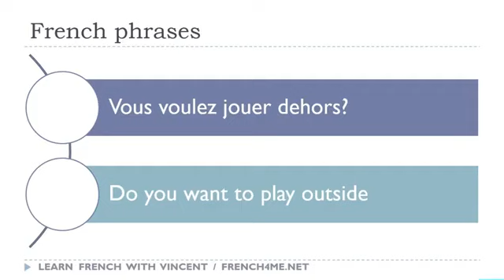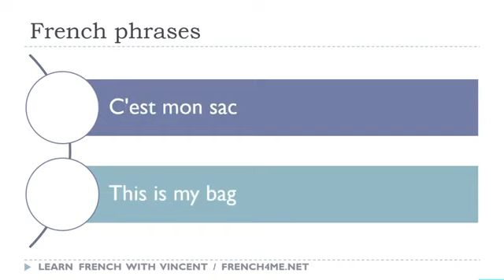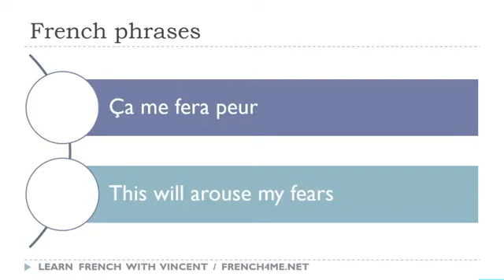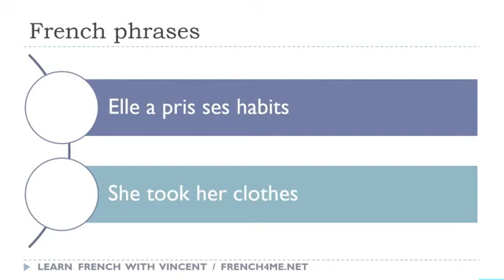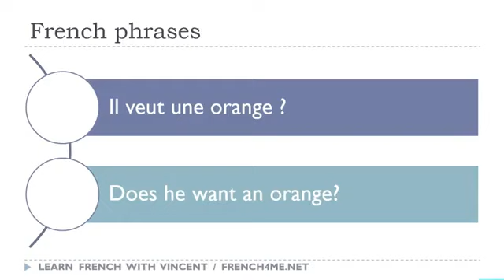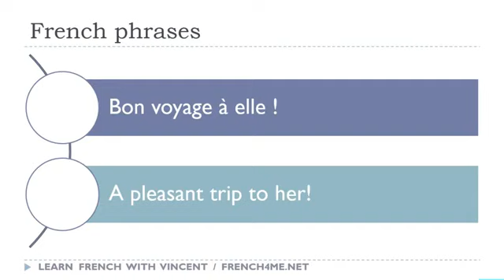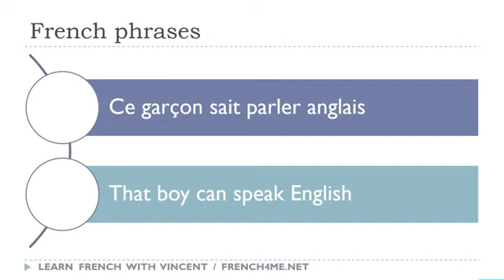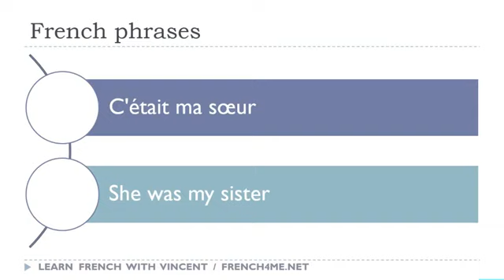I tuoi 30 minuti al giorno di frasi in francese # 298